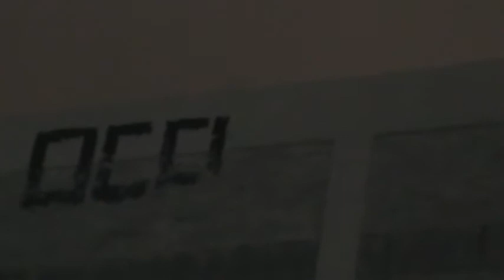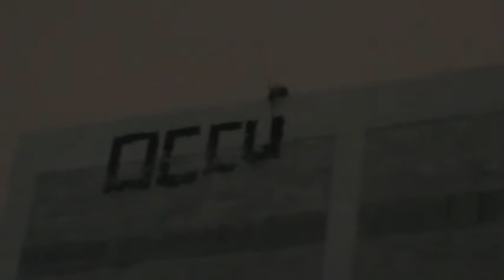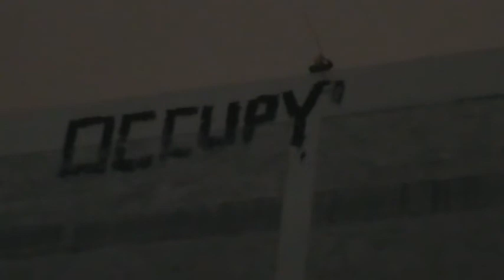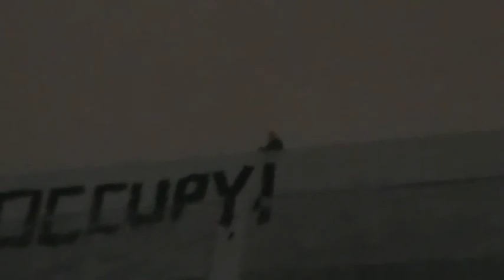A Cockroach in the Night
Footage caught of a dark figure at mischief set to "Doin' the Cockroach" by Modest Mouse.